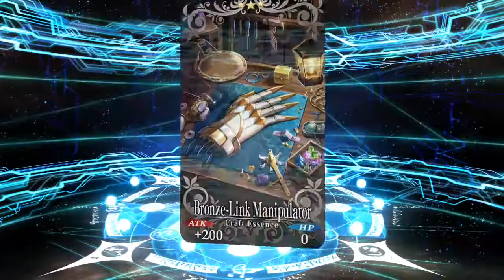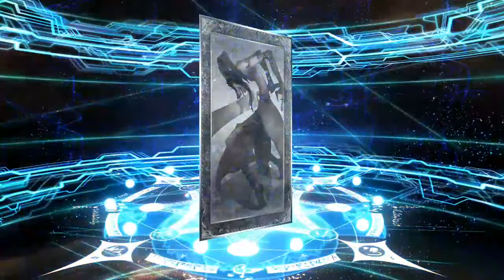Paid Gatcha Banner! Who did we get?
We got a lil shit, thats who